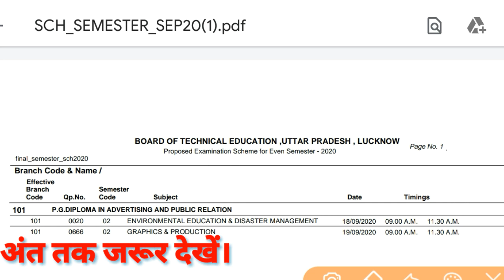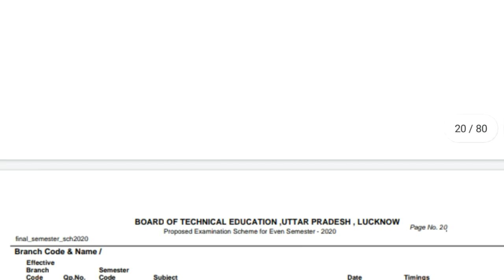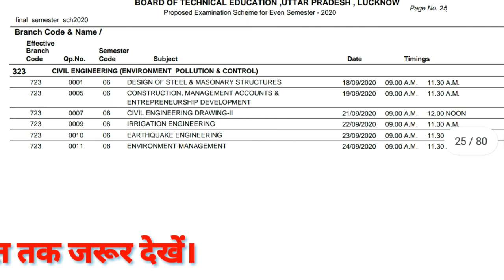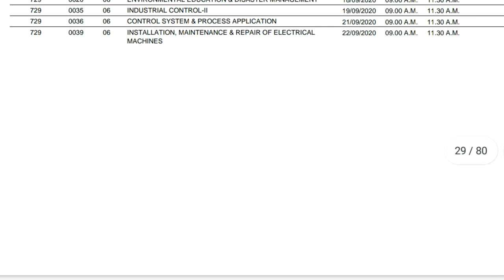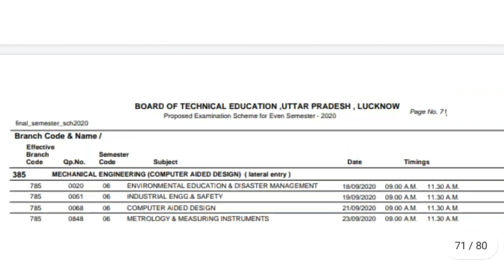POLYTECHNIC EXAM TIME TABLE/POLYTECHNIC FINAL YEAR EXAM TIME TABLE/DHARMA EXAM TIME TABLE/BTEUP NEWS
🔴BTEUP OFFICIAL NOTICE/POLYTECHNIC OFFICIAL NOTICE/POLYTECHNIC NEWS TODAY/UPBTE NEWS/DPHARMA NOTICE🔜

🔜🔝POLYTECHNIC PROMOTION FORM KAISE BHARE/POLYTECHNIC EXAMINATION FORM/POLYTECHNIC PROMOTION

➡Polytechnic 3rd semester electrical engineering/Polytechnic 3rd sem electrical engineering syllabus🔜

➡POLYTECHNIC 3RD SEM SYLLABUS MECHANICAL/MECHANICAL DIPLOMA 3RD SEMESTER SYLLABUS/MECHANICAL 3RD SEM🔜

➡POLYTECHNIC 3RD SEMESTER में कौन-कौन से SUBJECT पढ़ने है/DIPLOMA 3RD SEMESTER SUBJECTS/BTEUP 3RD SEMESTER

🔴POLYTECHNIC STUDY ZONE WHATSAPP GROUP LINK➡️